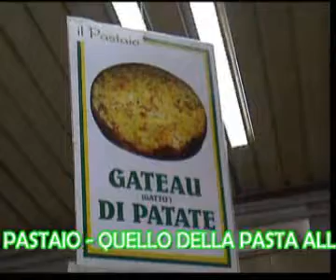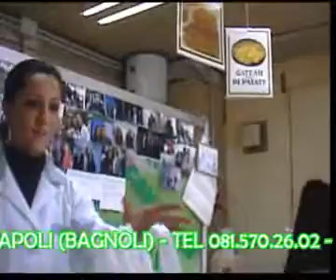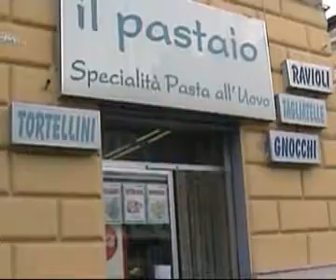IL PASTAIO NAPOLI (BAGNOLI)